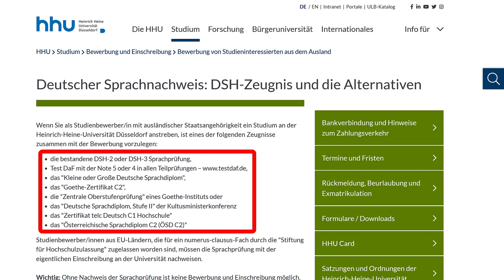Sprachnachweis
Wenn Du Dich auf einen englischsprachigen Studiengang bewirbst, musst Du ein Sprachzertifikat einreichen. Zum Beispiel IELTS oder TOEFL. Auf den Seiten des jeweiligen Studiengangs findest du genaue Informationen.